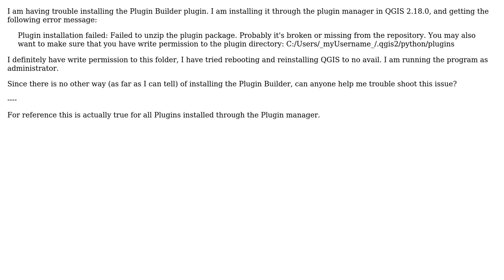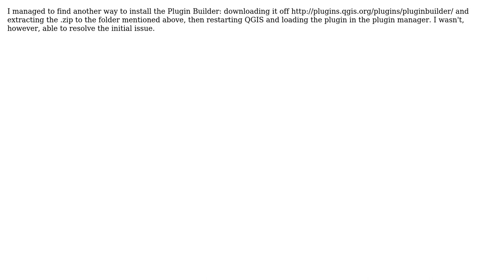GIS: Trouble installing Plugin Builder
With thanks & praise to God, and with thanks to the many people who have made this project possible! | Content (except music & images) licensed under CC BY-SA | Music | Images & others | With thanks to user Toivo Sawen user PolyGeo and the Stack Exchange Network Trademarks are property of their respective owners. You are responsible for your own actions.